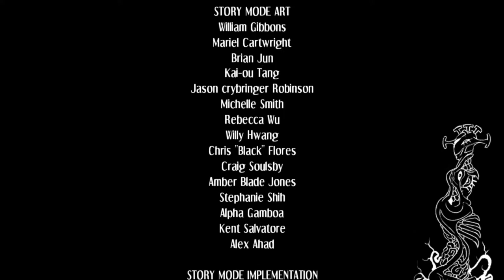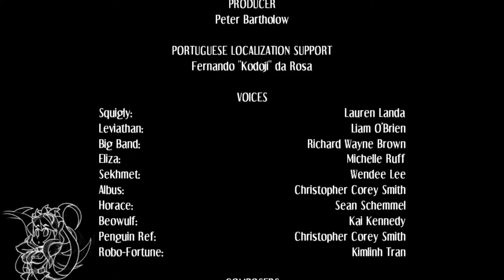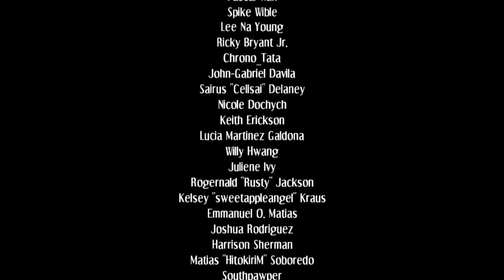A 1940s Cartoon Trainwreck - SKULLGIRLS Episode 7 - Peacock Story Mode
Welcome one and all to SKULLGIRLS: Story Mode
In this episode we take control of Peacock. A machine that runs on classic cartoon steam. Literally. We shall see what emotional gut punches this Joker of a character and see exactly where it goes

In this Let's Play Skullgirls (Playthrough) We're going to go through all the game's Character's story mode. It's my first time playing the story mode of the game so its kinda blind. Let's see just how good (or bad) I am at Fighting Games from this Skullgirls Gameplay

Skullgirls is a 2012 Competitive Fighting game for Xbox 360, PS3, PS4, and PC (Steam). The game has many influences from other High level fighting games, most being From Marvel vs Capcom 2. The game has a variety of modes as well including personal Stories for each character. It's also full of girls. Hopefully you all enjoy this Skullgirls Story Mode Gameplay

Skullgirls 2nd Encore is an Updated version of the vanilla game. It has balance patches and other things to keep it up to d